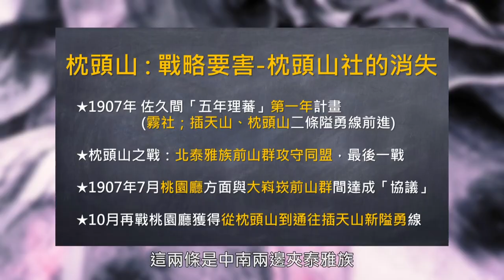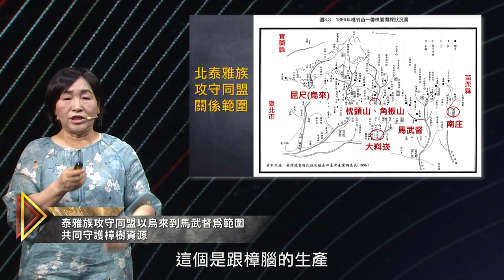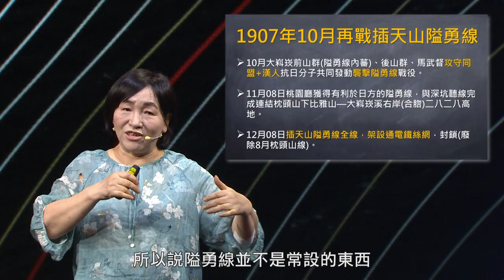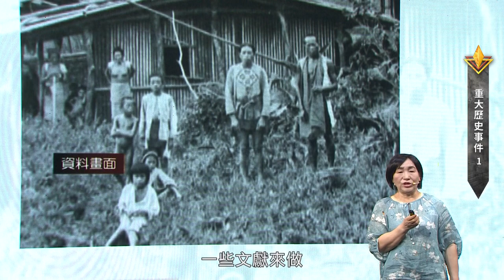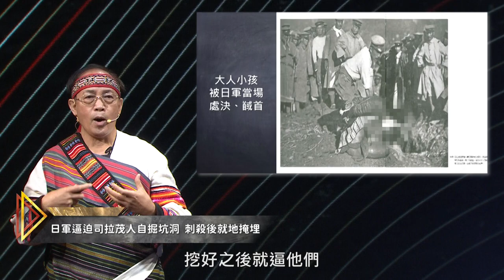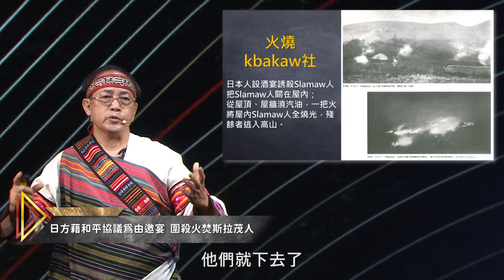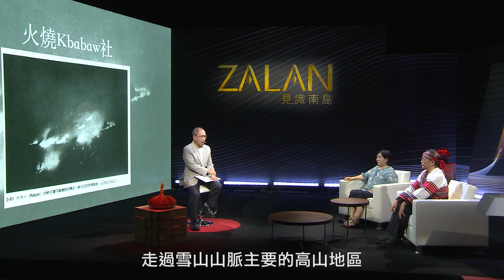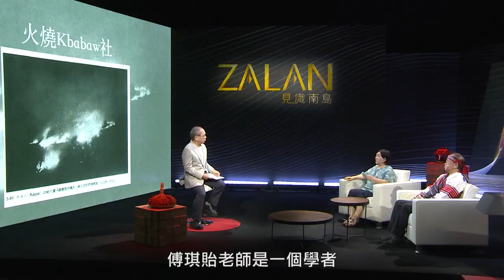【zalan見識南島】第四季｜EP3｜重大歷史事件1_枕頭山事件、司拉茂抗日戰役｜主持人：劉益昌｜講者：傅琪貽、尤巴斯‧瓦旦 Yupas‧Watan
第四季第3集
🌍日軍將台中泰雅族的小孩拋向空中再用槍刀刺向小孩的悲慘歷史你聽過嗎?
🌍除了霧社事件，你聽過「枕頭山事件」與「司拉茂抗日戰役」嗎?
🌍從新竹馬武督到新北烏來的泰雅族聯合抗日是為了台灣山林中的什麼資源?
⚡《zalan見識南島》Youtube首播 每周六 20:00

🔆節目目標︰
🔆節目資訊︰
✅主持人

00:36 搶先看
02:13 主持人引言—日治時期「理番政策」引發泰雅族抗日事件
03:52 講者：國立政治大學民族學系  傅琪貽 教授   主題：1907年北泰雅族枕頭山事件
21:59 講者：尤巴斯‧瓦旦 Yupas‧Watan  主題：司拉茂(slamaw)抗日戰役
34:03 講座：為何日本政府要燒殺擄掠原住民？